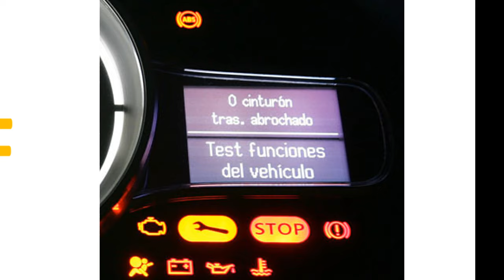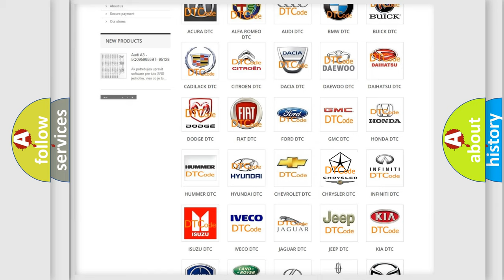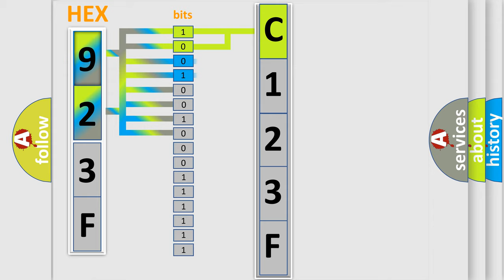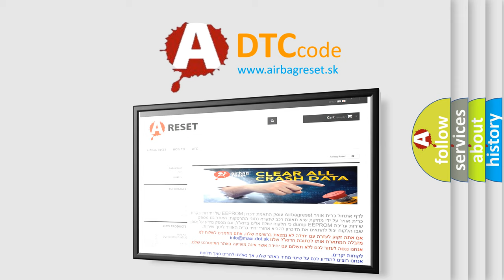DTC cadillac C123F Short Explanation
Contents:
0:21 Basic DTC analysis according to OBD2 protocol standard.
1:48 Insight into programming
2:58 A diagnostically understandable description of the Diagnostic Trouble Code
3:05 Basic error definition

Make:
Chrysler
Code:
C123F
Definition:
Generator Phase V Current
Description: